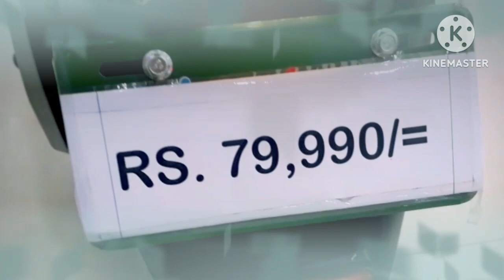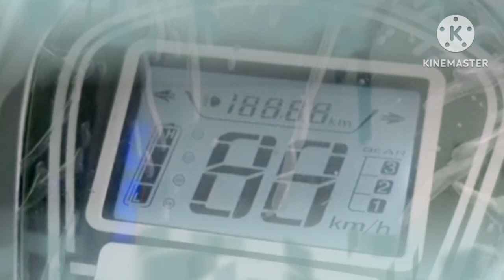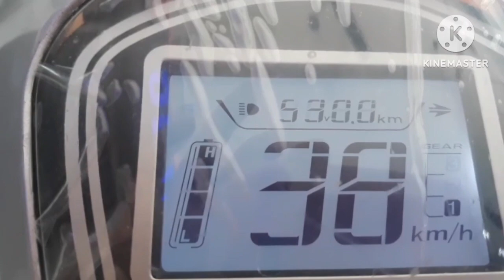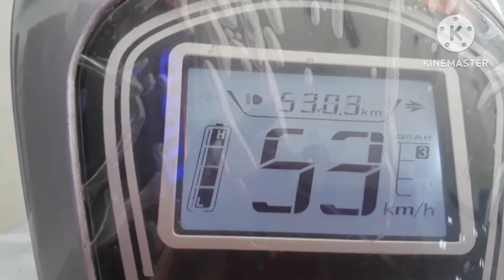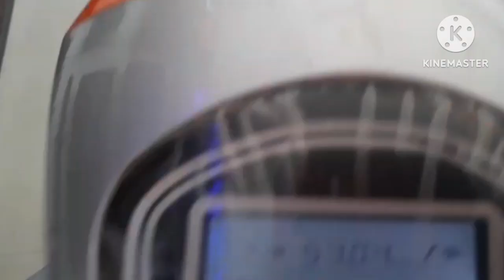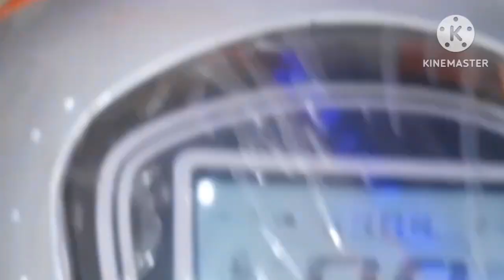Electric scooter with anti theft alarm of E future company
Lucknow Supergirls Vlog

E-Future Scooter,Model-OZA
Top Speed: 25 Km/h
#3 Speed Modes
Remote Key
Anti Theft Alarm
low Speed Electric Vehicle
License,Registration not required,Insurance & Helmet Optional (Although we recommend to get Insured & always use Helmet while riding,for your own safeyy)
Available in 3 Colour Options: Blue,Red & White
Ground Clearance-185 mms.(Easy to ride OFF Road as well)
Loading Capacity-150 kgs.
Detachable Battery
Easy to charge at home
USB Charging
Smart Footrest
Regenerative Charging
Reverse Gear
BLDC Hub Motor
Alloy Wheels
Odometer: Telescopic
Odometer: LCD type
Rear Suspension:Adjustable Hydraulic Coil-over

On Road Price:79,990/

Available in Stock at: Champion Showroom Meena bakery Rajajipuram Lucknow

Come & check out this scooter at our Store.Also,many other options of multiple brands also available at the same place. !! Our Experts will guide you & help you to buy the right Electric Vehicle as per your requirement. !!